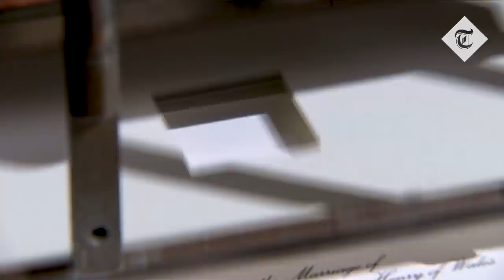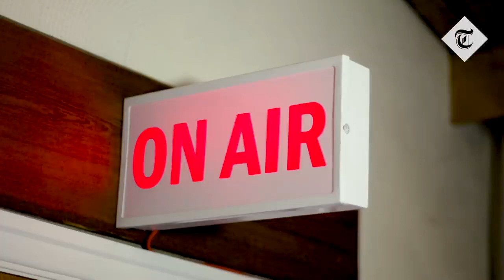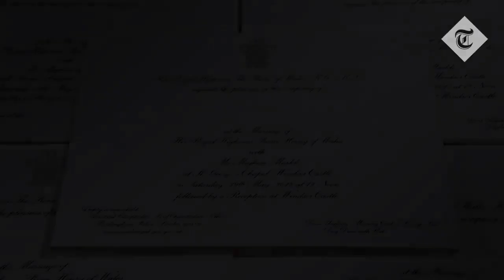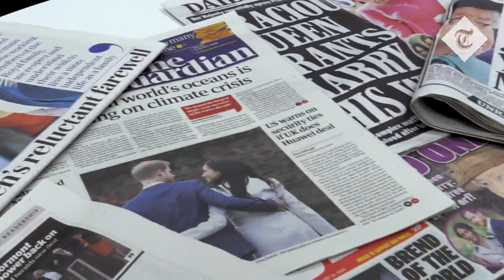The Telegraph | I Witnessed History | Camilla Tominey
Titles and VFX by Wondermerk Studios